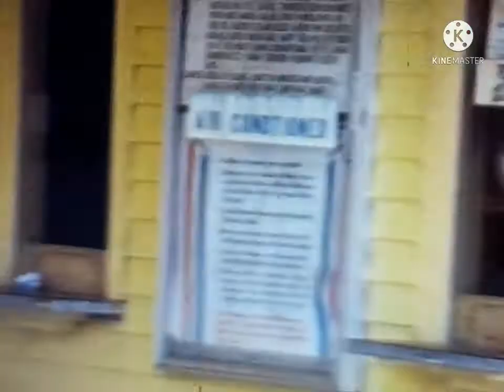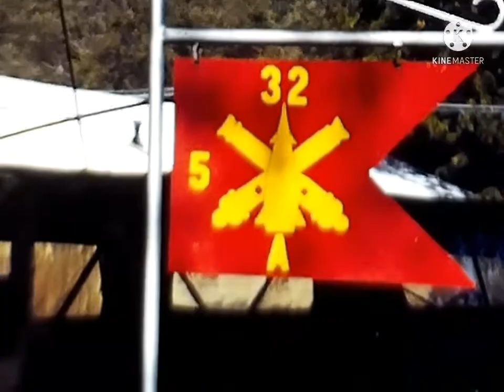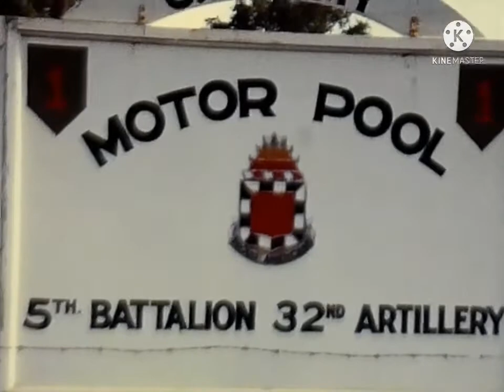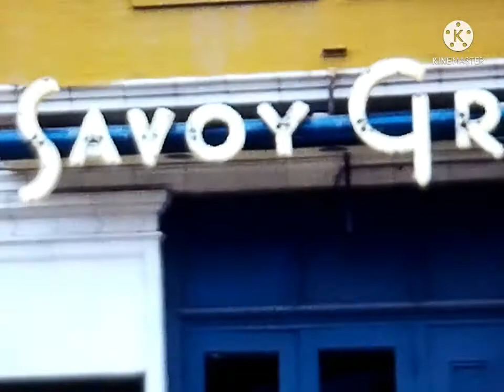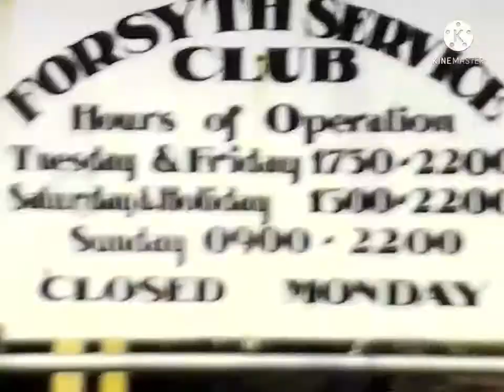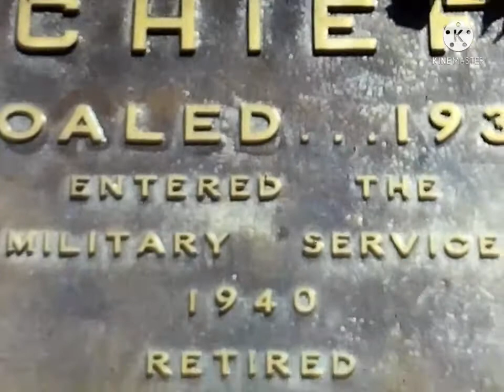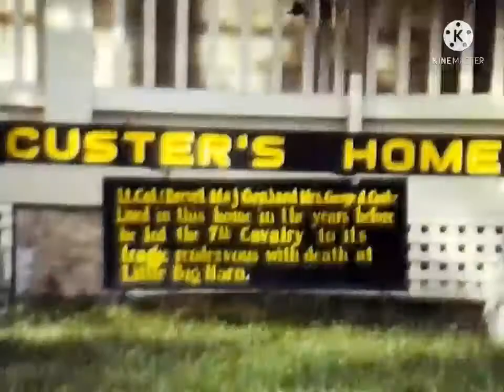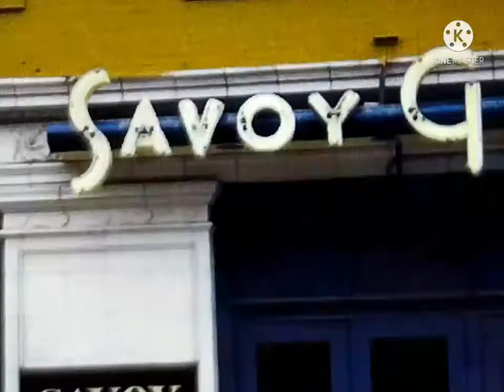Home Movies from my dad's time in the Army in Kansas 1968